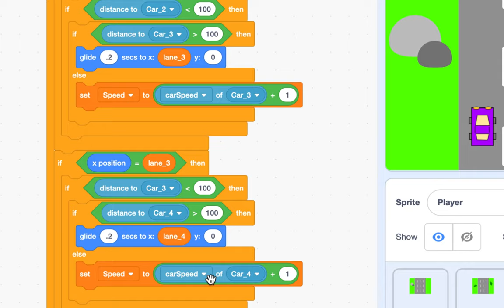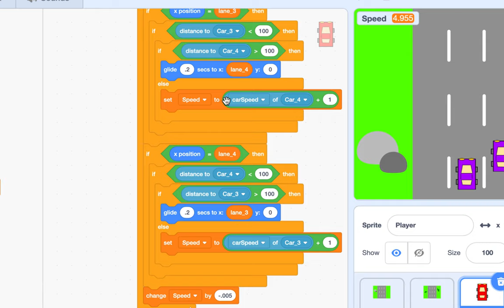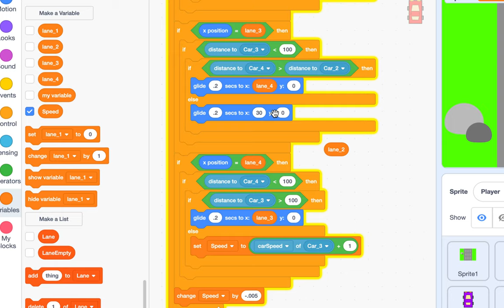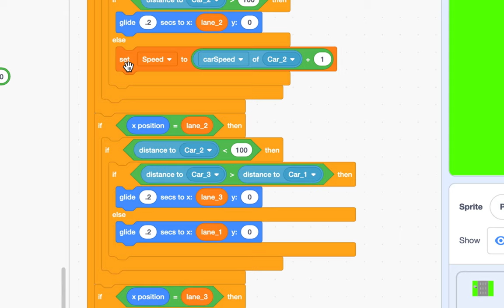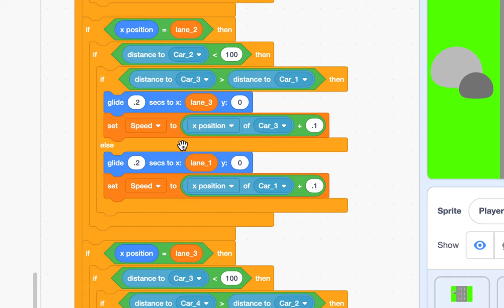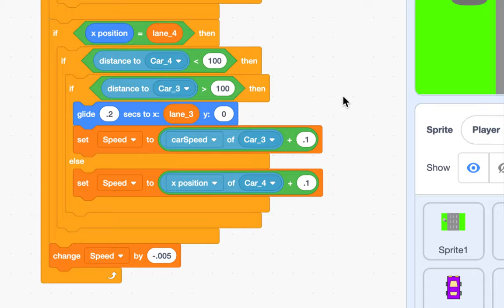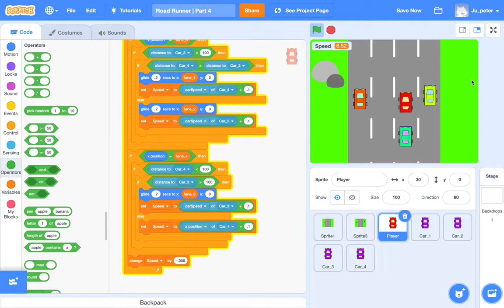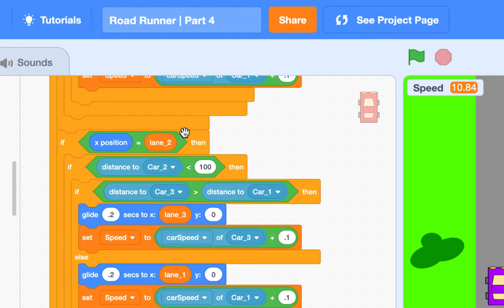[EMC] 166 - Car Game 자율 주행 | Part 4